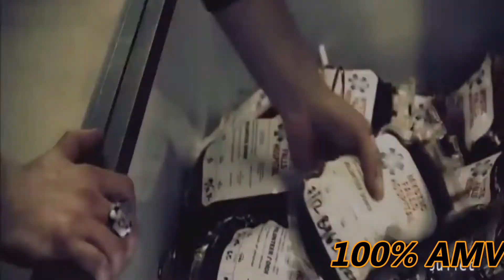STEFAN CASTIEL E OLIVER MOMENTOS COM QUEM SE FOI PARTE 2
Fala galera belezinha? esse e um video criado por mim eu espero que gostem dele fiz com muito carinho para todos e obrigado e por favor não copie esse video se for fazer faça do seu jeito e isso espero que gostem e lembrando que esse video e apenas uma brincadeira mais e isso obrigado a todos